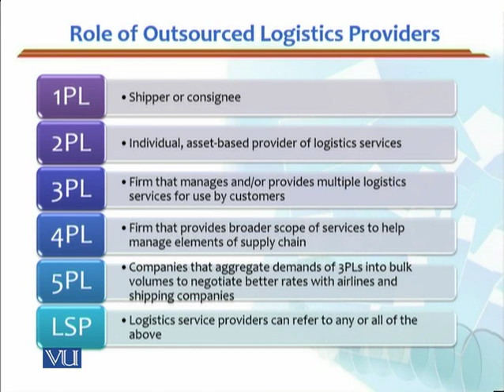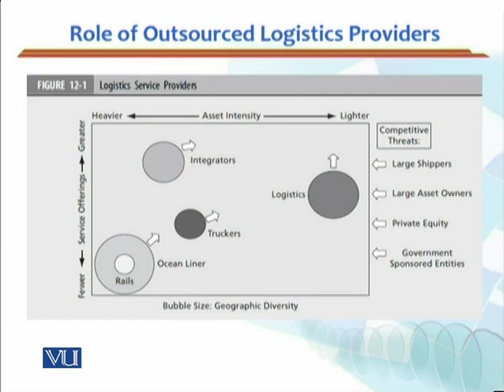MGMT615_Topic209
MGMT615 - Transportation and Logistics Management
Topic: 209